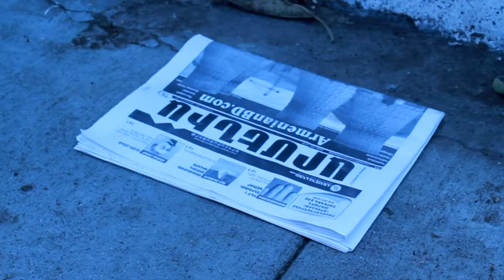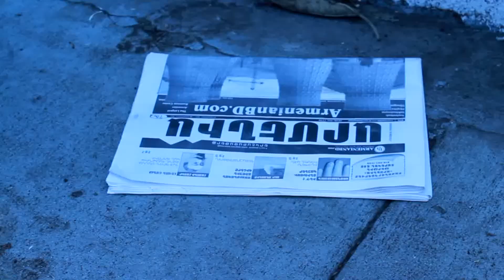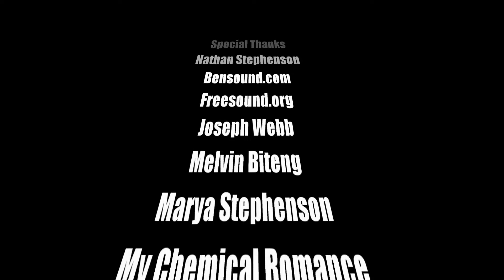Skip Apocalypse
Directed, Written, Edited, & Produced By

Casey Suddeth

Starring:

Casey Suddeth
Nathan Stephenson
Trevor Fisch
Melvin Biteng
Joseph Webb
Charlie Goins
Nicole Julian
Nicola Tombacco
Stéphanie Sandelin